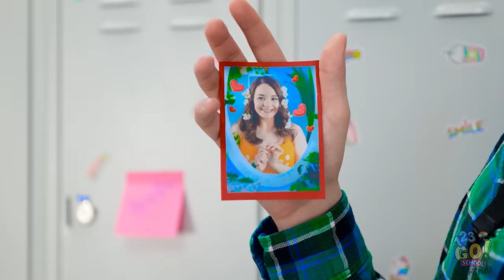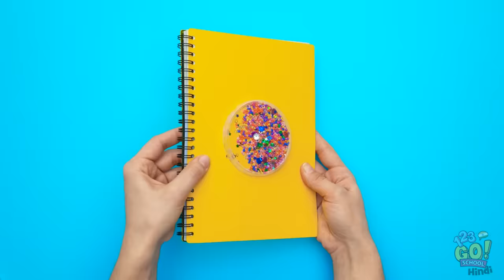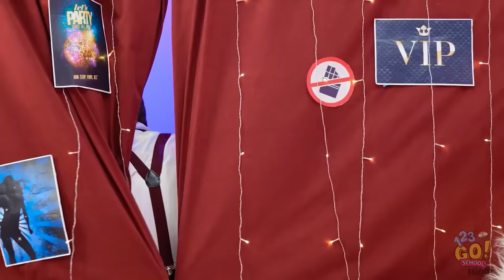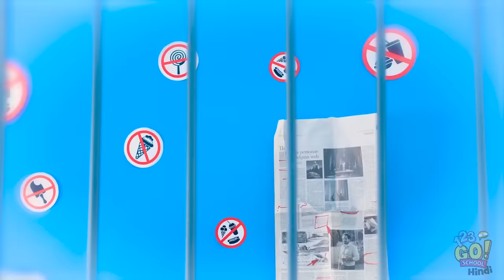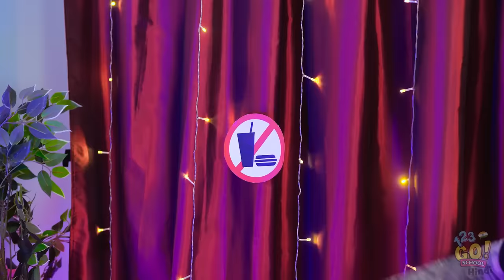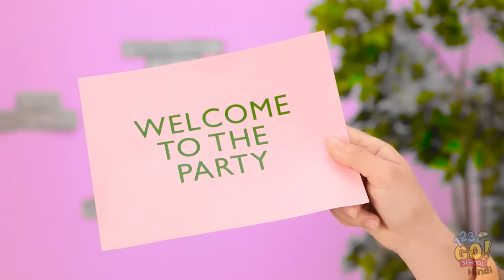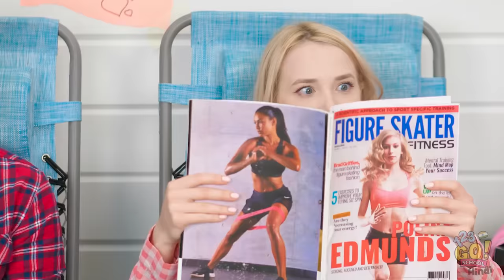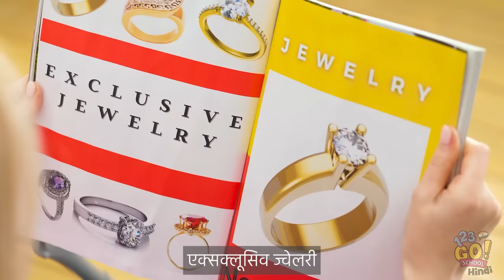मेगा कंपाइलेशन! DIY नेकलेस, इयरिंग्स, रिंग्स & कई ज्वेलरी! 123GO! SCHOOL के शानदार क्राफ्ट्स